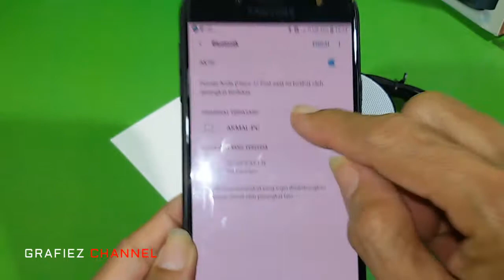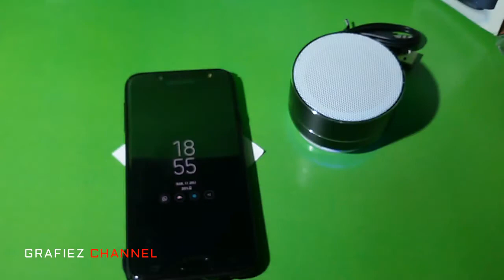Lumin A10 Speaker Bluetooth Portable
This speaker not only has outstanding sound quality, but also can be matched with Bluetooth which enables you to enjoy high quality music. If you get this speaker, you will be immersed in the wonderful music it brings which can let you follow your inclinations to enjoy more good music.